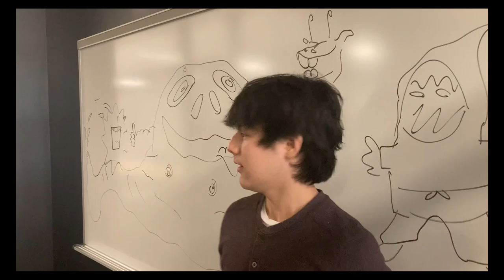life day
Parody of the Star Wars Holiday Special